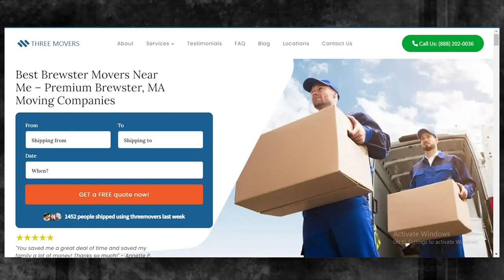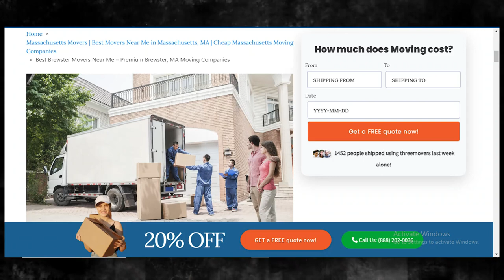Trusted Brewster Packing Services | Safe and Secure Brewster Storage | Moving Insurance Explained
Gain valuable information on Brewster moving companies in our authoritative blog post!

🚚 Welcome to Three Movers - Your Trusted Moving Partners in Brewster, Massachusetts! 🚚

Are you searching for reliable and professional moving services in Brewster, Massachusetts? Look no further! Three Movers is your go-to destination for top-notch moving assistance, packing services, and secure storage solutions.

📦 Trusted Brewster Packing Services
Our expert packing team is dedicated to ensuring the safe and secure transportation of your belongings. We use high-quality packing materials and techniques to protect your items during the entire moving process. Whether you're moving locally or long-distance, our trusted Brewster packing services guarantee a stress-free experience.

✨ Safe and Secure Brewster Storage
At Three Movers, we understand the importance of a secure storage facility. Our Brewster storage services provide a safe haven for your belongings, offering climate-controlled environments and state-of-the-art security measures. Enjoy peace of mind knowing your items are in good hands, whether you need short-term or long-term storage solutions.

🏡 Fast and Reliable Moving Help
Moving can be a daunting task, but with Three Movers, it doesn't have to be. Our experienced and reliable moving team is dedicated to making your transition as smooth as possible. From disassembly and packing to transportation and reassembly, we've got you covered. We pride ourselves on efficiency and reliability, ensuring your belongings arrive at their destination on time and intact.

📍 Location: Brewster, Massachusetts
We understand the importance of local expertise in the moving industry. Our services are tailored to meet the unique needs of residents in Brewster, Massachusetts. With a deep understanding of the local community and logistics, Three Movers is your go-to choice for a seamless moving experience in the Brewster area.